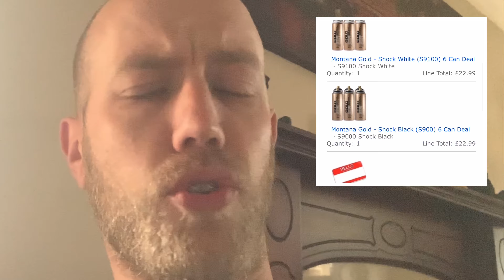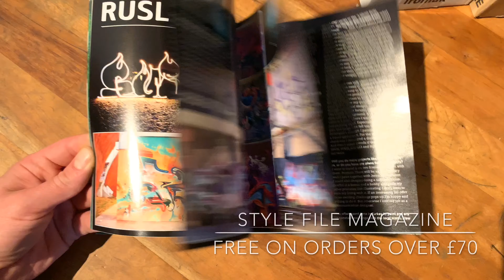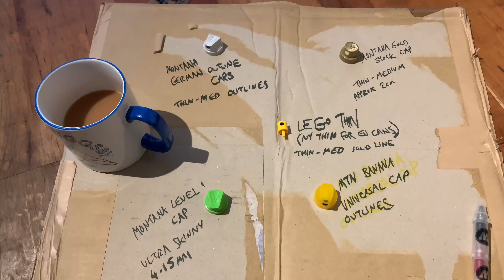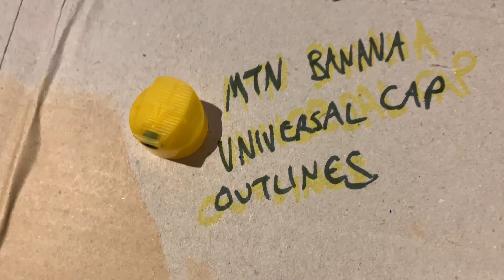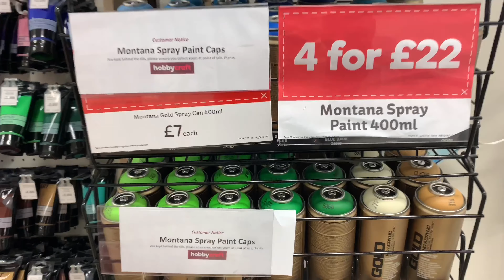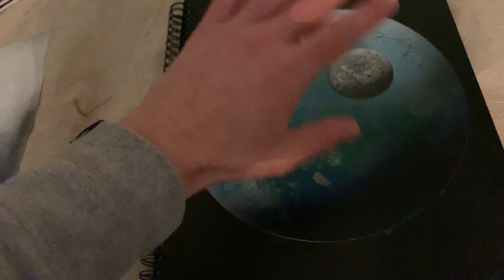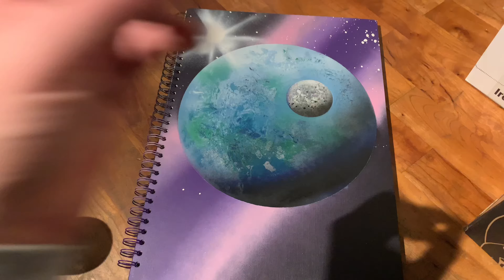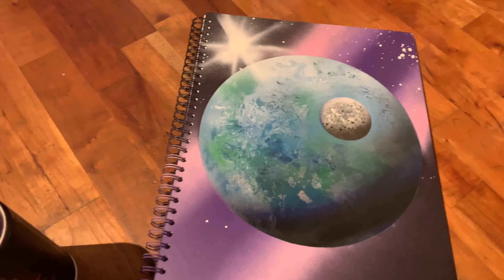Montana Black & Gold Spray Paint Comparison: Cans & Caps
I got a shipment of Montana Cans from graff-city.com so today I'll be comparing Montana Black high pressure spray paint with Montana Gold low pressure cans. I'll also be trying out a few different Montana caps.
Hopefully you can pick up a few tips from watching the video (Including what NOT to do!).
If your name is John Spraypaint and you want me to try out your spray paint and tell everyone how good your spray paint is then please send me some free spray paint and i will try out your spray paint on my YouTube channel and talk about your spray paint for anyone who might be interested in buying spray paint. Thank you. ^_^

My toys & Art are available to purchase